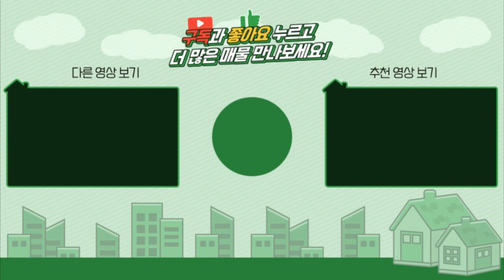[투자용토지]양평전원주택급매/매매2억1천/양동면 동양평I.C 인근 산업단지호재를 안고있는 투자 및 전원주택용토지/양평부동산 급매물전문[대원부동산 210610-2]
▶ 매 물 번 호 : 210610-2
▶ 가        격 : 매매 2억1천만원
▶ 소   재  지 : 경기도 양평군 양동면 단석리
▶ 면        적 : 토지면적 1215㎡(367.5평)+도로지분(31.1평)
▶ 용 도 지 역 : 계획관리지역
▶ 지        목 : 목장용지
▶ 방        향 : 남향,북향

- 북향으로 조망이 나옵니다.
- 계획관리지역 / 평탄지 / 유휴지 / 평탄화공사
- 4~6m 포장도로
- 88번 지방도로와 가까워 차량이동에 용이합니다.

사무소명칭/대표 : 대원공인중개사무소 / 대표 김대원
중개사무소 등록번호 : 제 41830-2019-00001 호
사무소위치 : 경기 양평군 양평읍 중앙로 107 3층 302호